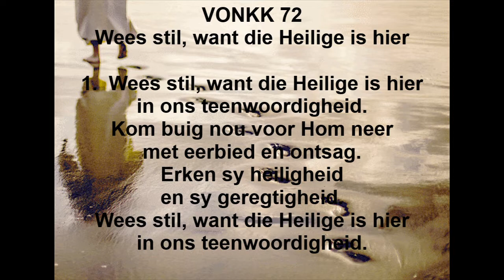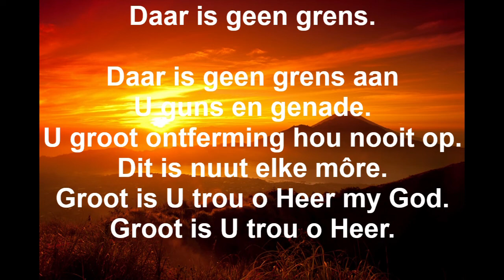13 Junie 2021 Aanddiens, Ds. Lynette Lotter, Empatie is 'n bril waardeur ons God kan sien.